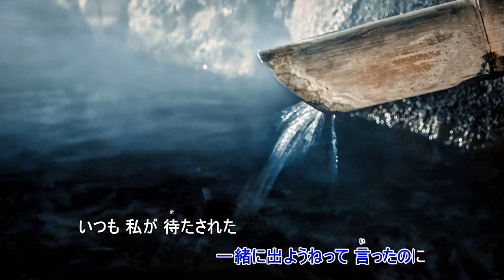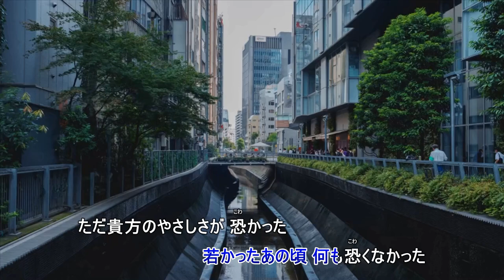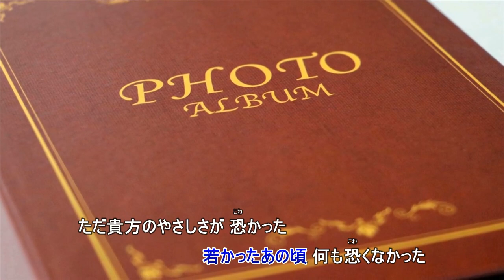神田川（伴奏打ちこみと尺八です）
作詞　喜多條忠　　　　　作曲　南こうせつ
販売楽譜のキーで伴奏を打ちこみ、吹いてみました。